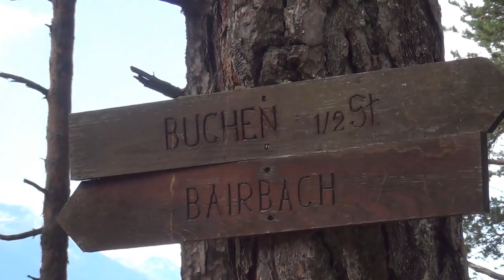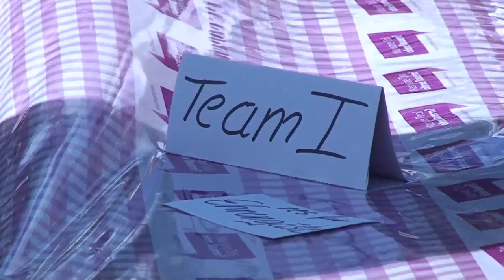Almabtrieb Obermieming 2012.mp4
Almabtrieb von der Hochfeldernalm über Leutasch und Telfs nach Obermieming am 15. September 2012